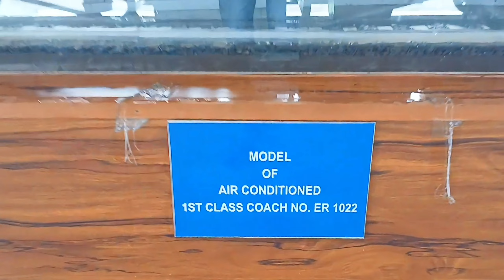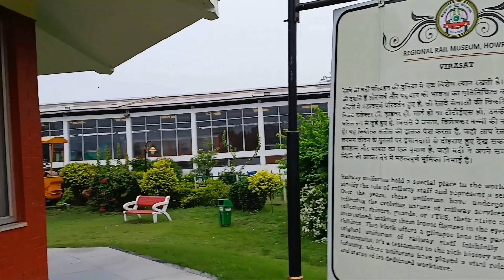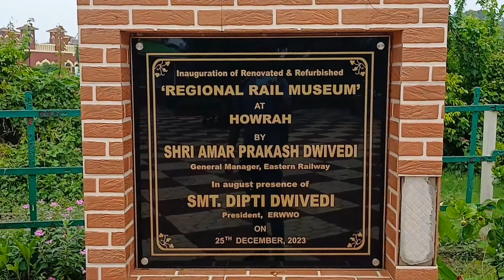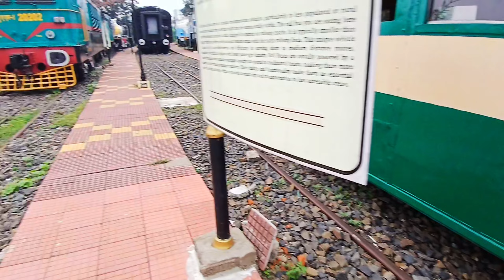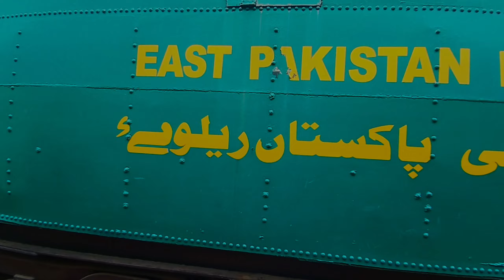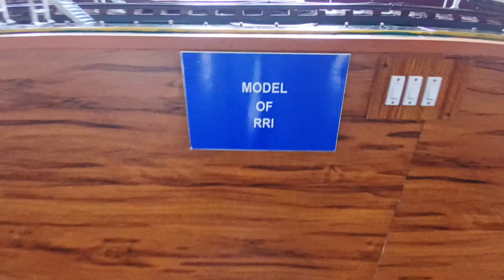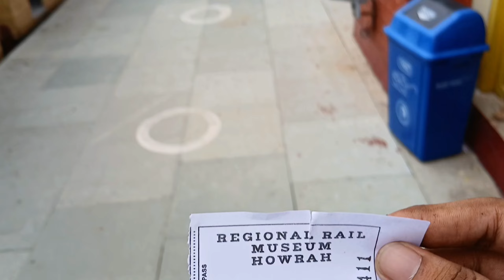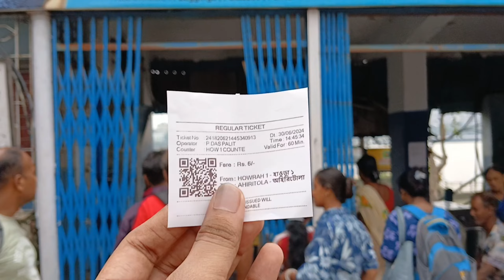Exploring the Howrah Rail Museum: A Journey Through Railway History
Welcome to our latest video where we take you on an exciting tour of the Howrah Rail Museum! 🚂✨

Located near the iconic Howrah Railway Station, the Howrah Rail Museum is a treasure trove of railway heritage in India. Established in 2006, this museum showcases the rich history and evolution of railways in the eastern part of the country.

In this video, you’ll discover:

The first broad gauge electric locomotive built in India, the WCM-5.
The HPS-32 steam locomotive is a historic piece captured during the Indo-Pakistani War of 1971.
The Indraprastha is one of the oldest remaining Indian Railways shunting locomotives.
A variety of handmade replicas of trains, locomotives, and engines.
Preserved old and rare steam engines, electric locomotives, tracks, and signals.
Join us as we explore the fascinating exhibits and learn about the technological advancements and historical milestones of Indian Railways. Whether you’re a railway enthusiast or just curious about India’s transportation history, this museum has something for everyone!

Timing🕘:-  08:00am - 08:00pm (Every day)

Ticket🎟️- Rs 30/- Parson (Entry only)
                  Toy train ticket ₹30

Parking Available 🚘🏍

Location 📌- Howrah, West Bengal 711101
                         Near Howrah station
                        (Walking distance 400 mtrs)

If you want, you can definitely visit this place😍❤️.

                                                                                Thankyou♥️...